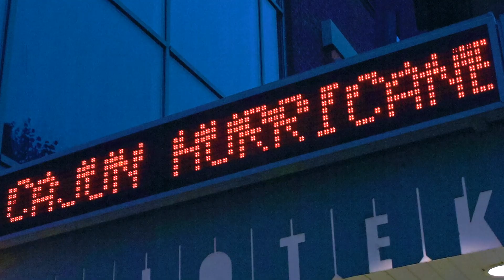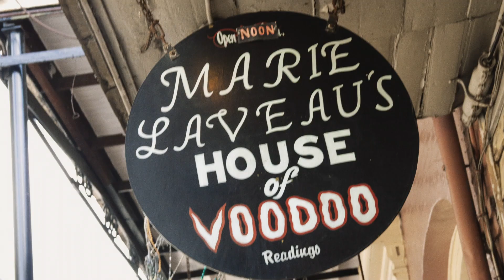La Danse de Mardi Gras, Mardi Gras Song. Cajun Hurricane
Cajun Hurricane. Christer Åberg, dragspel och sång, Jesper Lindberg, gitarr och pedal steel, Håkan Ström, bas.  Tom Martinsen, slagverk.